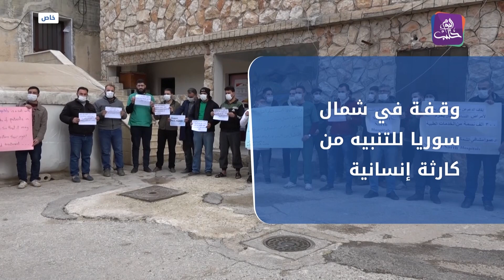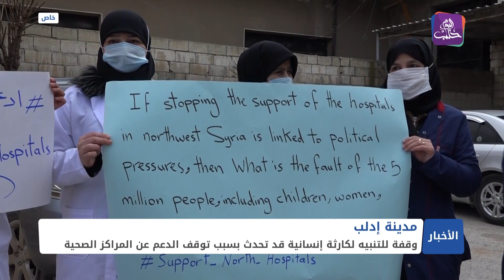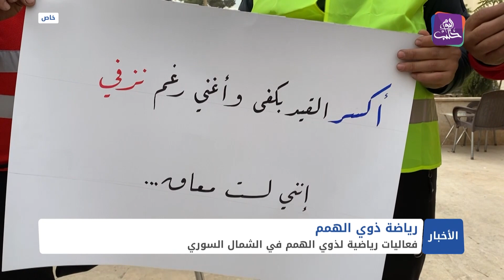نشرة أخبار المساء 17 01 2022 وفيها: النظام يعلن بدء التسوية في الرقة.. والعشائر ترفض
بيدرسون: لا أحد من الأطراف يتحدث عن تغيير نظام الأسد
وقفة في شمال سوريا للتنبيه من كارثة إنسانية
فعاليات رياضية لذوي الهمم في الشمال السوري